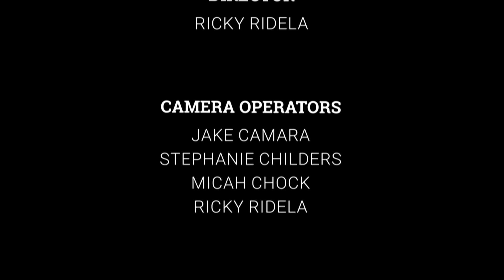Pizza Dadi Executive Chef Terry Oh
Pizza Dadi offers freshly made New York style pizza.  Come in and enjoy all the sights and sounds of an intimate family pizzeria you would find in a New York neighborhood, with some of the best tasting and authentic pies offered in Hawaii. Casual dine-in and takeout.